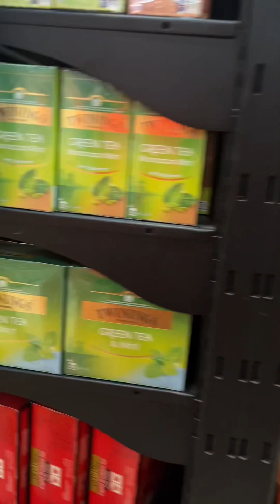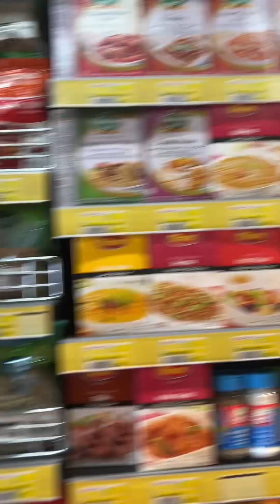On our way to Grocery Mobasch Supermarket Khalifa City@TheDupal-agFamilyVlog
Mobasch Supermarket@TheDupal-agFamilyVlog
Khalifa city